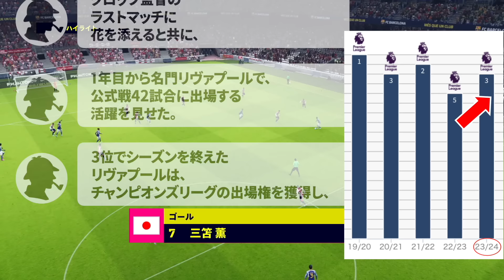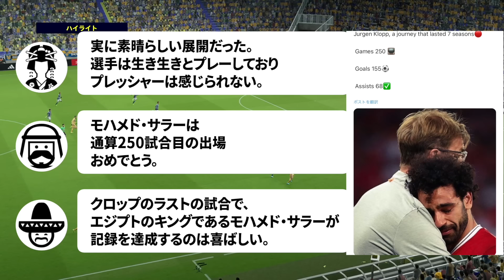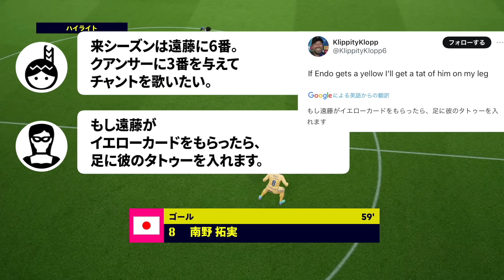【海外の反応】遠藤航がクロップ監督のラストマッチでフル出場！リヴァプールの移籍1年目を勝利で締めくくる！【ウルブス/サッカー日本代表/ハイライト/ウルヴァーハンプトン/有終の美】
遠藤航選手がウルブスとの試合で無失点試合に貢献しました！
リヴァプール移籍1年目は42試合に出場して3位でフィニッシュ！
見事チャンピオンズリーグの出場権を獲得し、助っ人としての役割を果たしてくれました！

‹動画の目次›
0:00 遠藤航の移籍1年目
0:30 試合前の海外の反応
0:49 スタメン発表
1:40 リヴァプールの先制点 (34分：マック・アリスター)
2:11 リヴァプールの追加点 (40分：クアンサー)
2:34 ハーフタイム
3:53 遠藤のイエローカード (60分)
4:07 試合終了

◆松葉杖から1日で復活する遠藤航に動揺し、ぶっ壊れた反応を示すリヴァプールサポ！

◆アンチを実力でねじ伏せた遠藤航！マジギレするシュトゥットガルトのサポーターや歴史的手のひら返しを振り返る！

◆あだ名や評価から判明した遠藤航の衝撃。シュトゥットガルトで愛されプレミア1位のスタメンを奪った男

◆たった14試合で遠藤航が地元紙のリヴァプール2023年最優秀選手に！

【PR書籍】
◆遠藤貴「代理人は眠らない。世界への路を開くサッカー代理人の流儀」
　→ リヴァプールへの移籍を導いた遠藤航の代理人による交渉術！

◆遠藤航「デュエル - 世界に勝つために最適解を探し続けろ」
　→ なぜ遠藤航はこれまで不可能だと思ったことを可能にできたのか？

◆遠藤航「楽しいから強くなれる プロサッカー選手になるために僕が大切にしてきたこと」
　→ デュエル王に輝いた遠藤航が明かす、当たり負けしない思考！